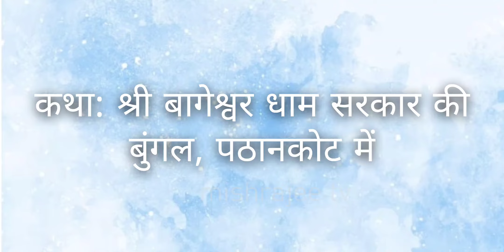कथा: श्री बागेश्वर धाम सरकार की बुंगल, पठानकोट में l Bageshwar Dham Sarkar l Pathankot Punjab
कथा: श्री बागेश्वर धाम सरकार की बुंगल, पठानकोट में l Bageshwar Dham Sarkar l Pathankot Punja